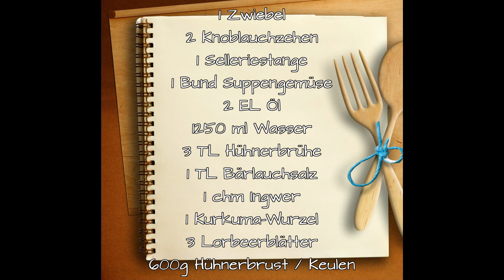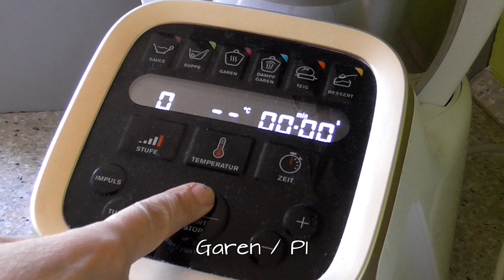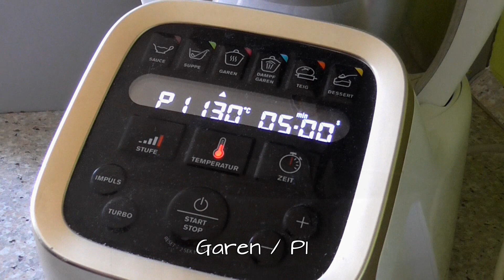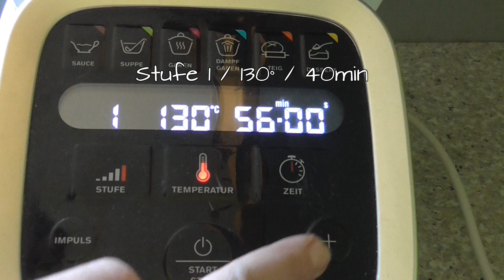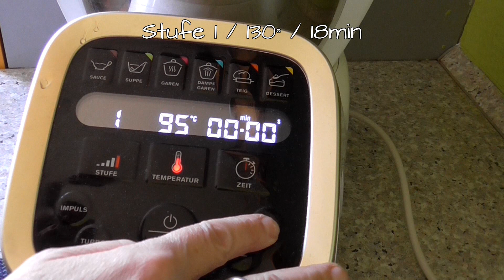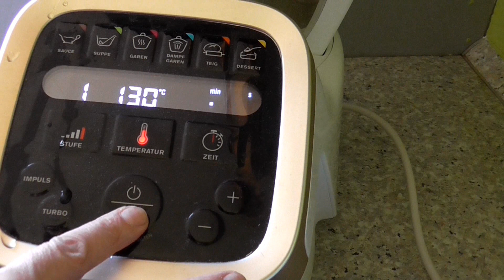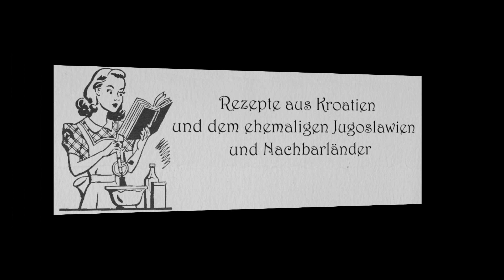Hühnersuppe * Krups Prep and cook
Alles für die Prep and Cook / cook4me:

Cook4me* Prep&Cook HP5031 Küchenmaschine*

Krups HP50A8 Prep&Cook XL Multifunktions-Küchenmaschine, 1550, Edelstahl, 3 liters, Weiß/Schwarz *

Krups XF552D Prep und Cook Dampfgaraufsatz* XF551D

Prep und Cook Shred & Slice Schnitzelwerk*

Krups XF5560 Prep&Cook Zubehör Set, schwarz/weiß/rot*

Prep and Cook Zubehör XF555E Mini Schüssel, Aufbewahrungs-Töpfchen, Rostfreier Stahl (1,4 Liter) Edelstahl*

Moulinex CE856800 Multikocher mit Waage Cookeo + Connect Grameez 6 l, 150 vorprogrammierte Rezepte, Schwarz *

Krups XF5548 Prep&Cook Küchenwaage (Bluetooth, kompatibel mit Prep&Cook und Cook4Me App, automatische Einheitenumrechnung) schwarz *

Ihr könnt die Produkte aber natürlich auch in anderen Online Shops kaufen.

Und wenn Ihr es nachgemacht habt,
würde ich mich sehr freuen, wenn Ihr mir ein Bild auf meiner facebook Seite postet!

•••► Kontakt & Geschäftliche Anfragen:
...hat Dir das Video gefallen?
...hast Du eine Frage?
→ KOMMENTAR